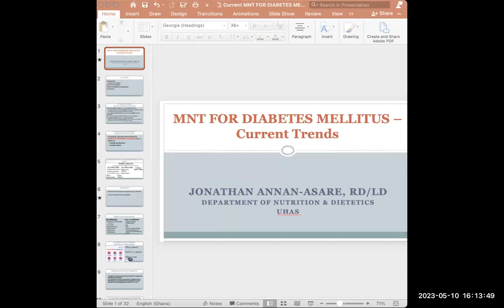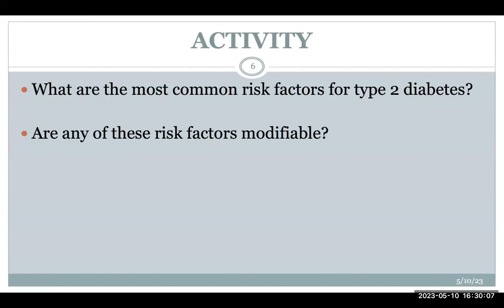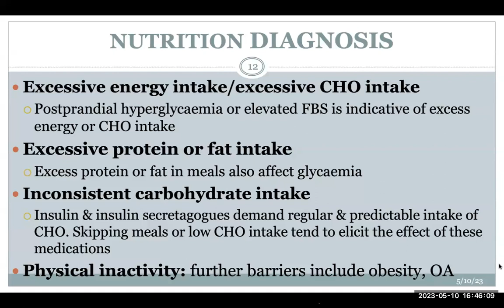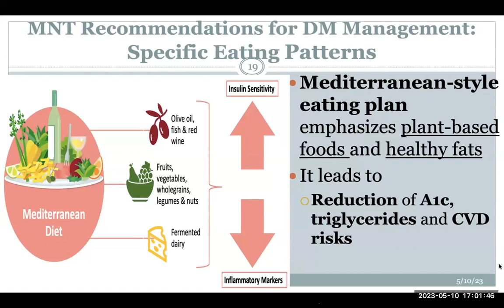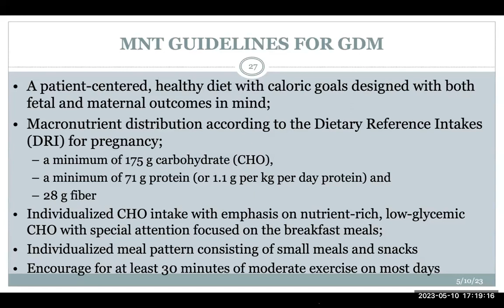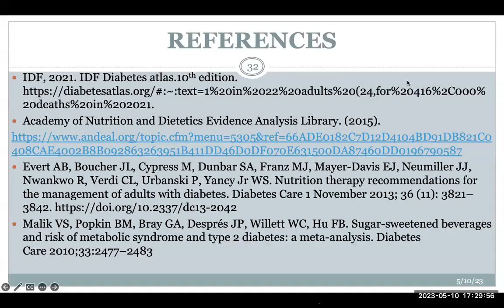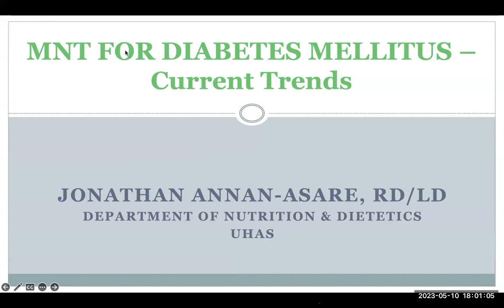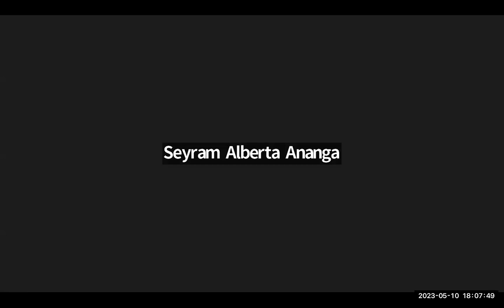Medical Nutrition Therapy on Diabetes (VOE Zone) - GAND CPD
Ghana Academy of Nutrition and Dietetics (GAND) is the only professional association representing the professional, educational , public and workplace interests of licensed and Registered Dietitians and Nutritionists in Ghana. The Academy also seeks to pursue the advancement of nutritional knowledge and practice, for the attainment of optimum nutritional well-being of the community. The majority of members are registered dietitians, and registered nutritionists, however, we also have associate members who are either scientists and practitioners with relevant qualifications in nutrition, dietetics, or food science related field, and students.